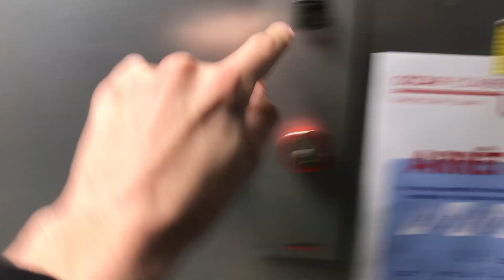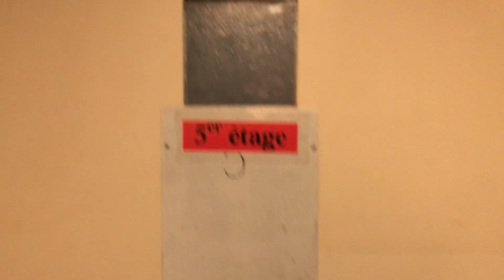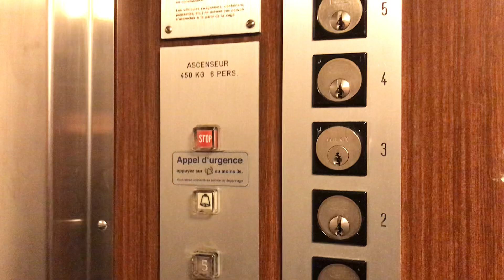2 magnifiques ascenseurs Schindler R-séries à traction @ Genève, Suisse.